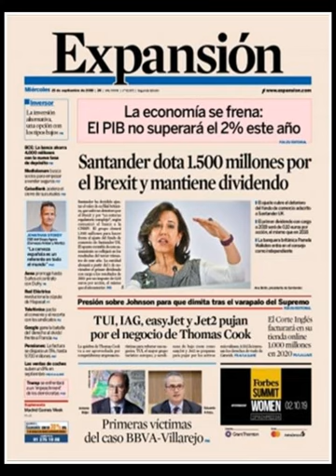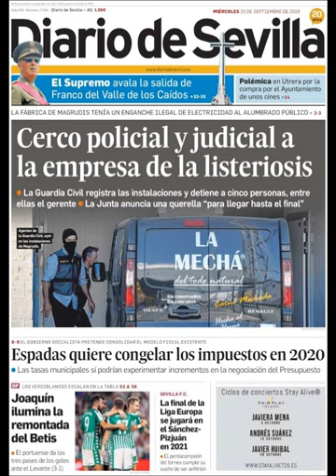Noticias Miércoles 25 Septiembre 2019 Titulares Portadas Diarios Periódicos España Spain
Principales Titulares de Noticias en Portadas Diarios Periódicos Españoles del Miércoles 25 de Septiembre de 2019 ¿Que le Parecio este día?